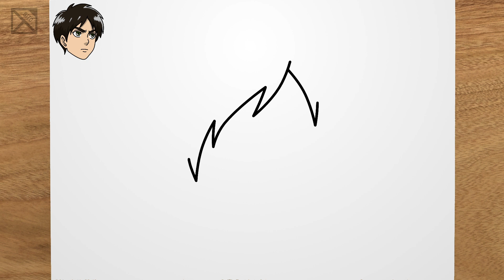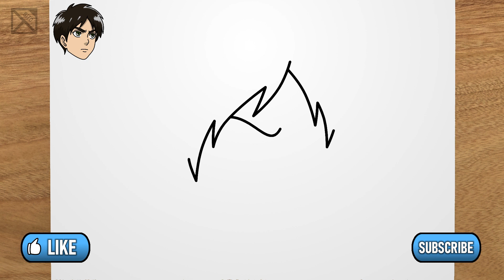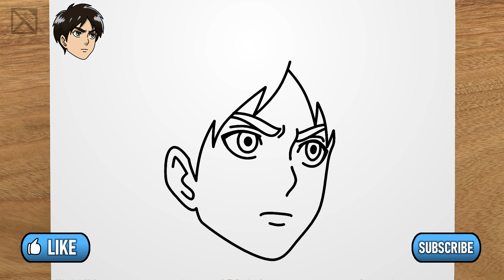How to draw EREN (Attack on Titan) step by step, EASY